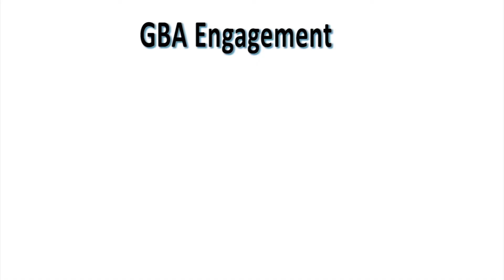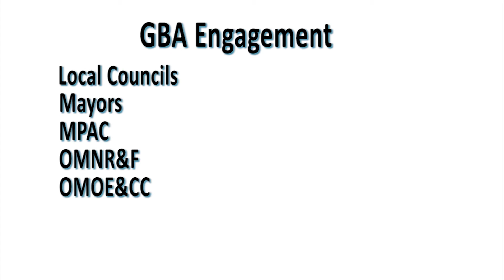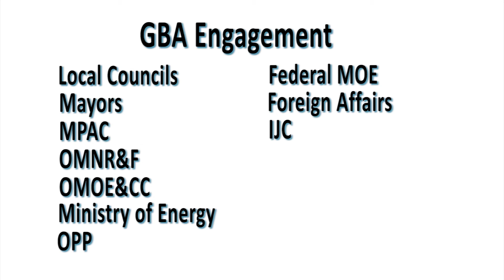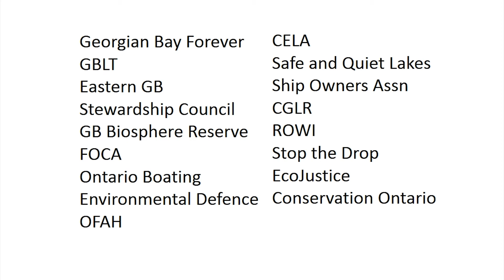Georgian Bay Association 2015 AGM